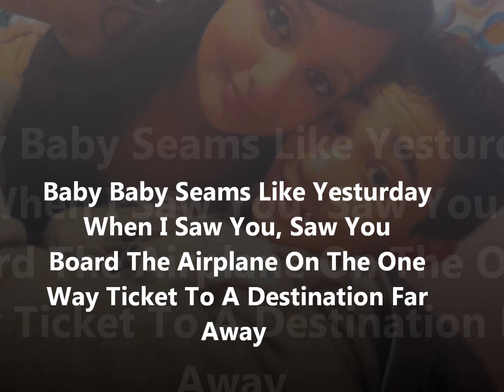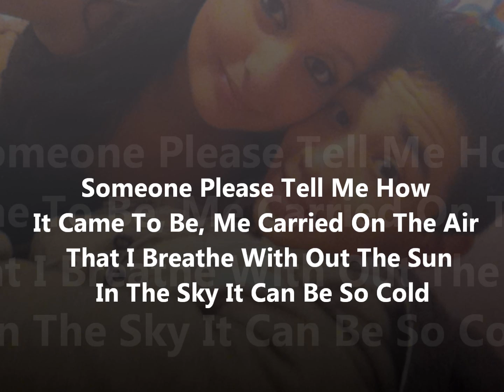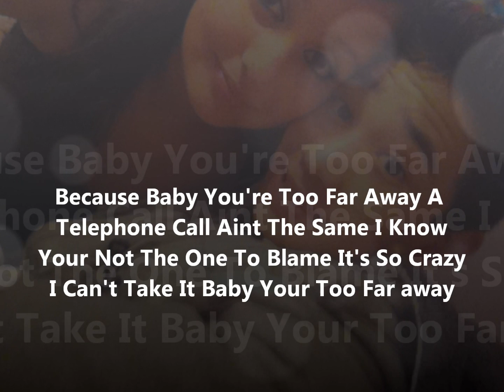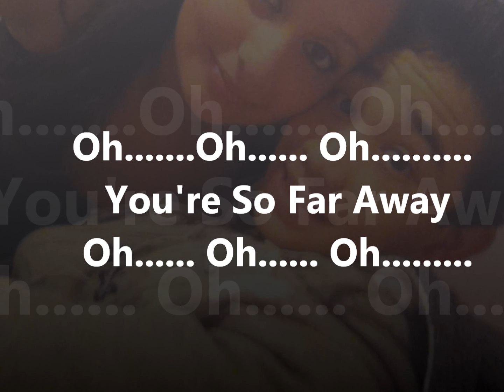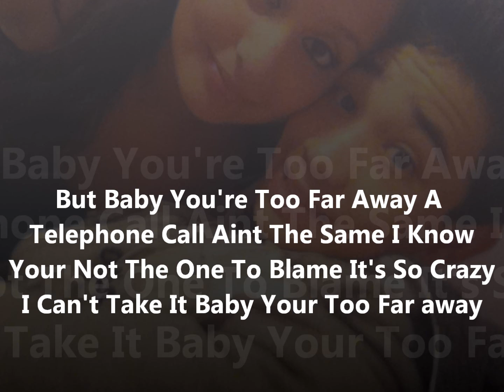Far Away- Ramzi [on screen lyrics]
Far Away by Ramzi on Screen lyrics.